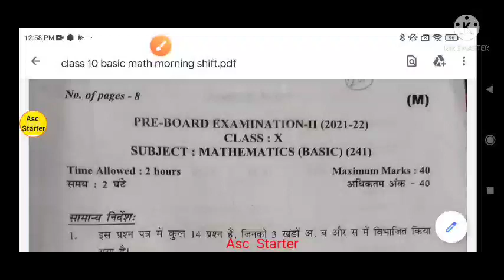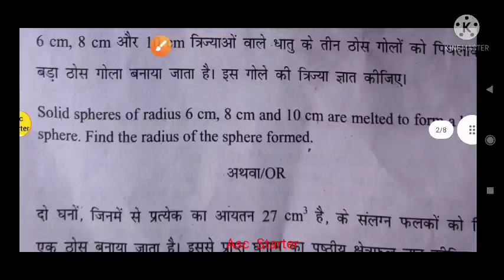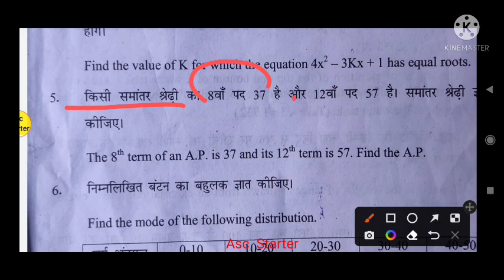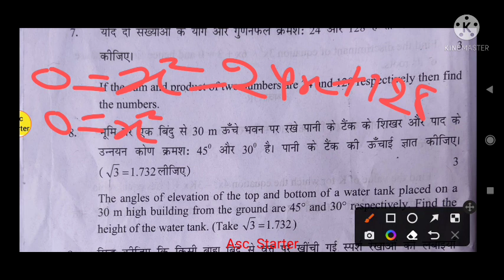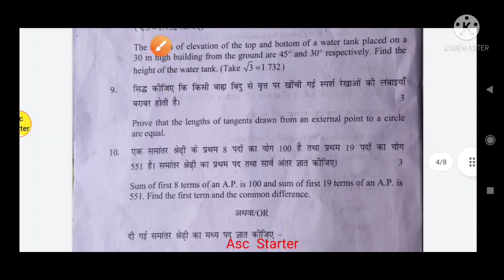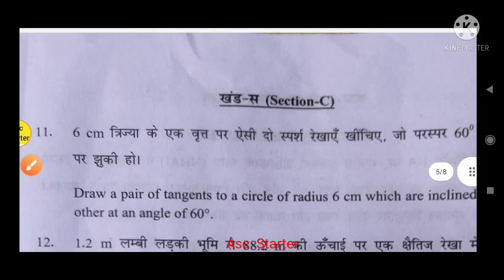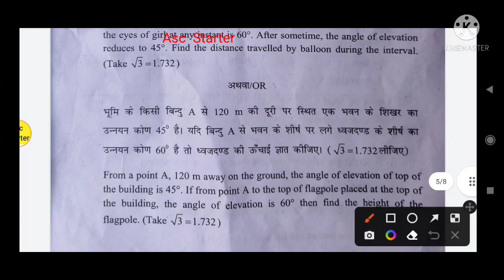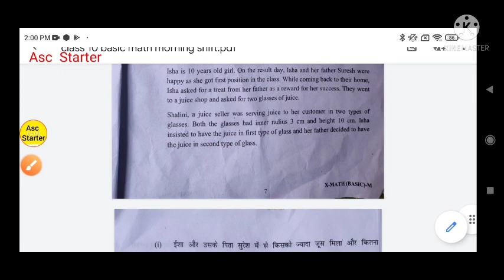cbse class 10 pre board paper basic maths (answer key) || solution / pre board exam class 10th maths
class 10th pre board question paper maths with solution,
cbse pre board question paper class 10 maths,
class 10 pre board paper 2021 baisc,
class 10th solution paper science,
21 march maths question paper 2021 solution,
10th class math pre board paper 2022 full solution

21 march pre board paper

basic maths paper solution
basic maths paper class 10th
preboard question paper
class 10th
10th class